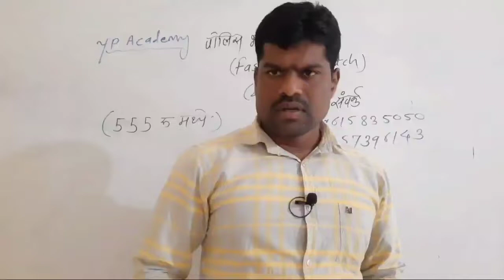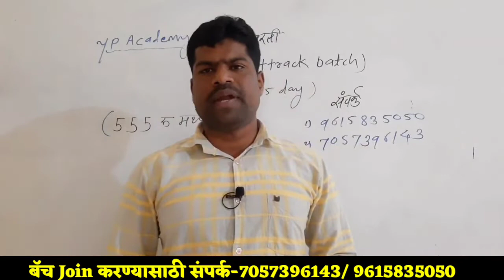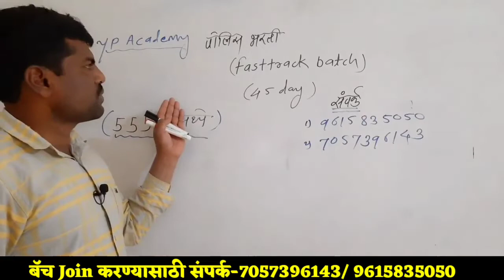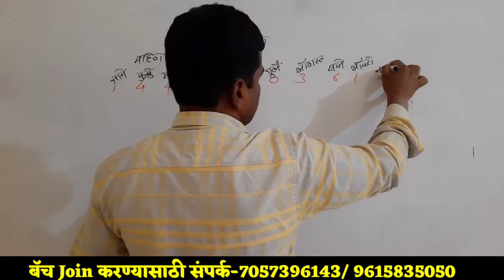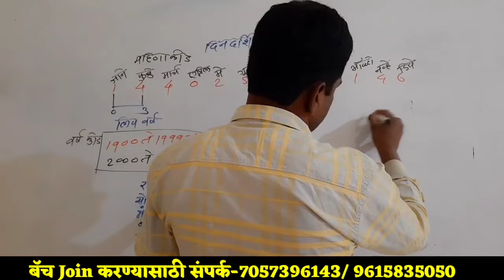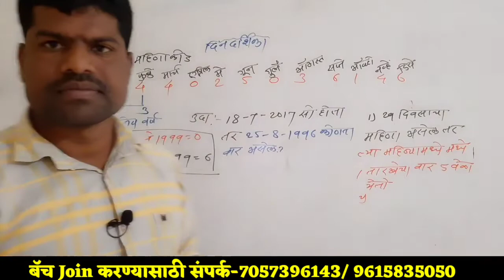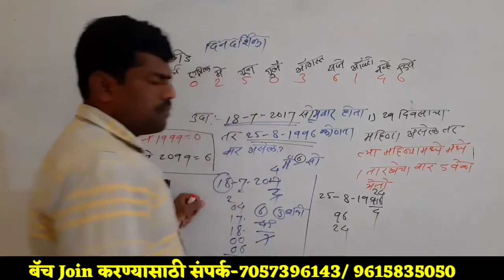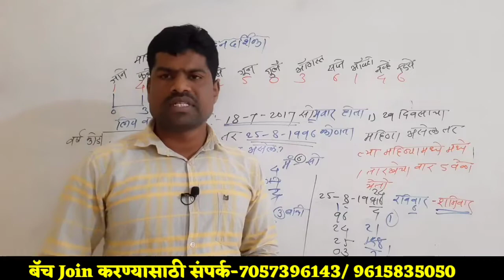पोलिस भरती Fast Track Batch | Demo Lecture | बॅच Join करण्यासाठी संपर्क करा 7057396143/9615835050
पोलिस भरती 2021 ची परिपुर्ण तयारी करण्यासाठी आम्ही घेऊन आलो आहोत 45 दिवसांची Fast Track Batch ज्यामधे आम्ही पोलिस भरतीच्या चारही विषयांचा अभ्यासक्रम पुर्ण करुन देणार आहोत तेही अगदी 555 एवढ्या माफक फि मधे. Batch Join करण्यासाठी आजच संपर्क करा 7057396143 /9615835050